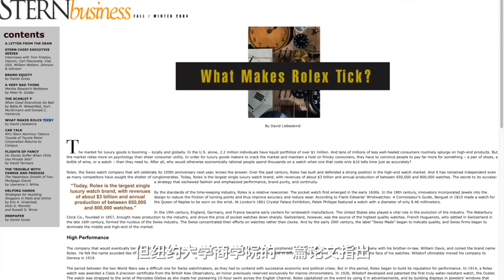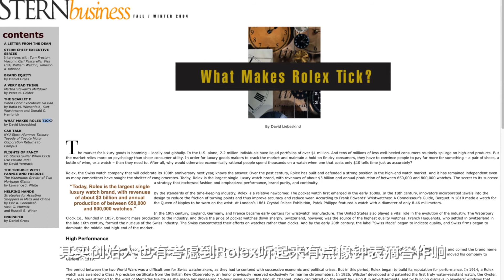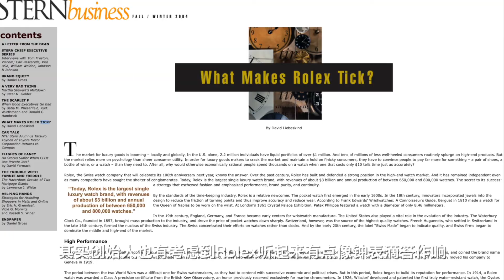国际时尚与美妆品牌名字的由来，背后的深意让人惊叹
国际时尚美妆大品牌的英文名字的意义远超出我们的想象。国际品牌在文化韵味上也是煞费苦心，从诗歌、圣经、文化经典著作、人文古迹和生活琐碎中提取创意，赋予品牌深刻的内涵。